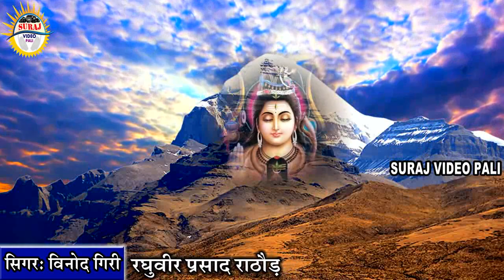महादेव का सबसे ज्यादा सुनने वाला भजन | Mahadev Bhajan | vinod giri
खुशबू आ रही है कहीँ से भांग की!
शायद खिड़की खुली रह गयी है मेरे महाकाल के दरबार की। हर हर महादेव !!
om namah shivay sambhu shankar namah shivay # VINOD GIRI